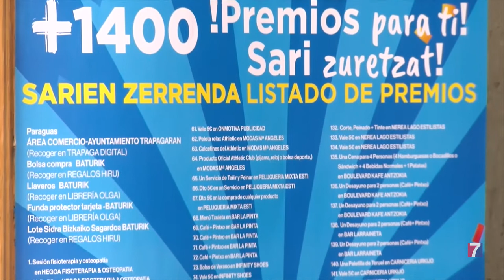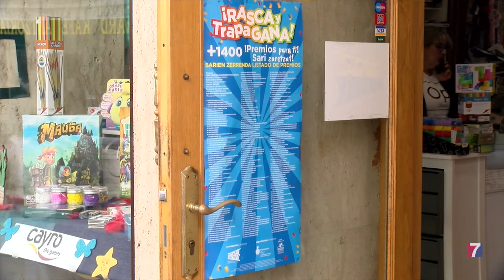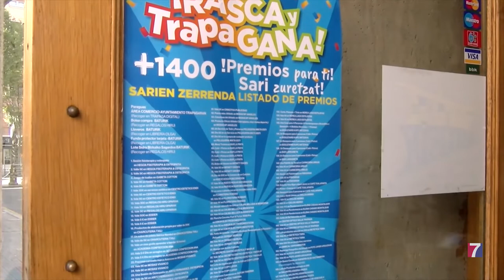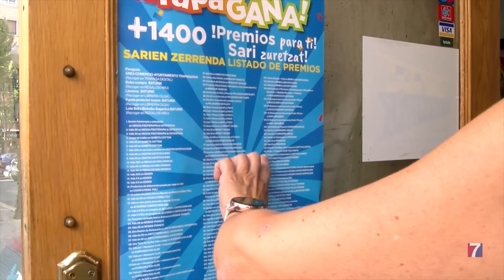El “Rasca y Trapagana” reparte 1400 premios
Hasta el 30 de julio, los 70 establecimientos adheridos a esta campaña están distribuyendo 10.000 boletos entre sus clientes.

El listado suma 195 premios diferentes a consumir en otros comercios o locales de hostelería; de forma que, por ejemplo, por comprar en una carnicería te puede tocar un corte de pelo en una peluquería.

Es una original forma de la asociación de comerciantes Baturik de dar a conocer entre la clientela otros locales  en los que habitualmente no realizan sus compras.